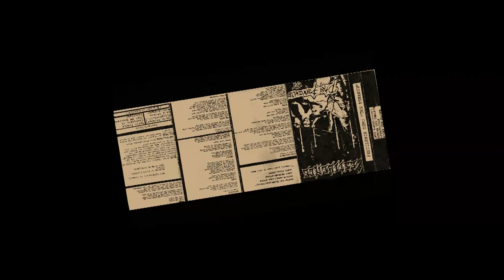Pestilence - The Penance - Demo II [1987][Full Demo][HQ]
Thrash Metal from Overijssel, The Netherlands.

Tracklist:
1. Into Hades [intro]
2. Before The Penance
3. Affectation
4. Fight The Plague

Bandmembers:
Patrick Mameli - Guitar & Bass
Randy Meinhard - Guitar
Martin van Drunen - Vocals
Marco Foddis - Drums